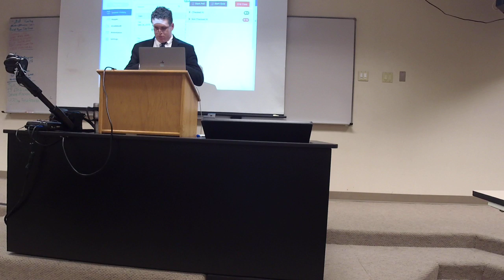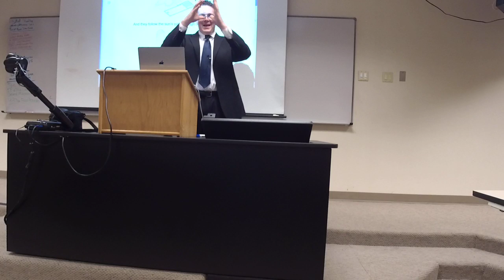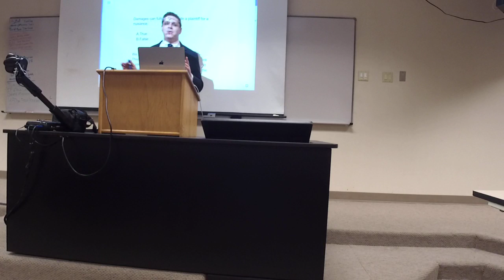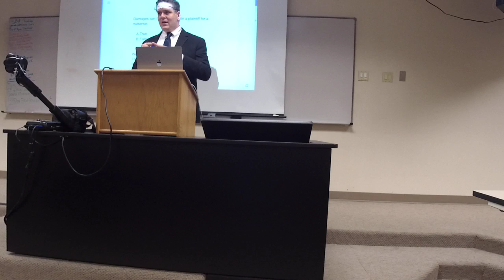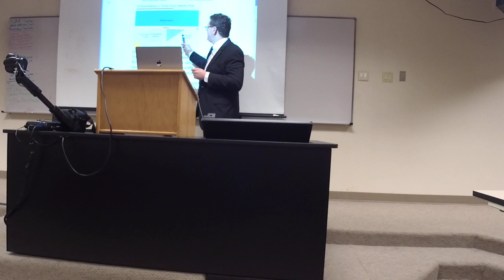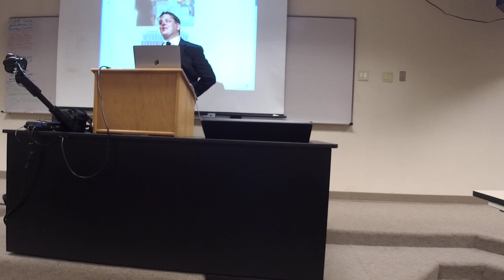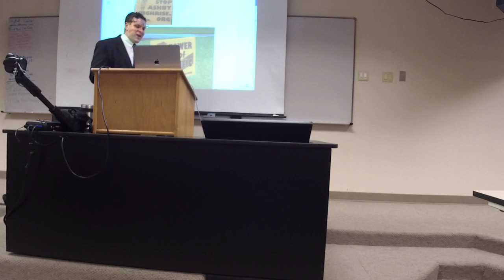Prop2 Class 9: Nuisance and Remedies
Description:Class 9 – 9/24/19
Nuisance and Remedies
Morgan v. High Penn Oil Co., 731-738
Estancias Dallas Corp v. Schultz, 739-742
Boomer v. Atlantic Cement Co., 742-749
Spur Industries v. Del E. Webb, 749-758
Nuisance Law and Environmental Controls, 758-76